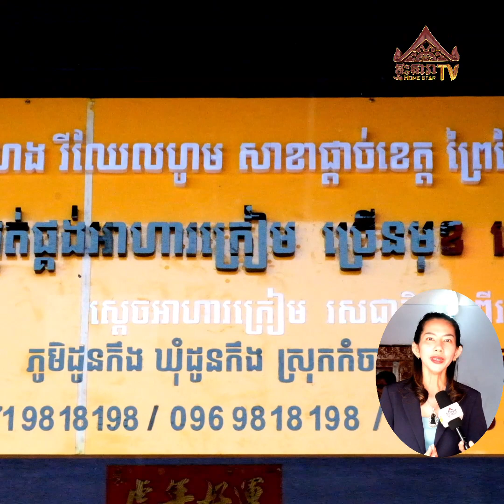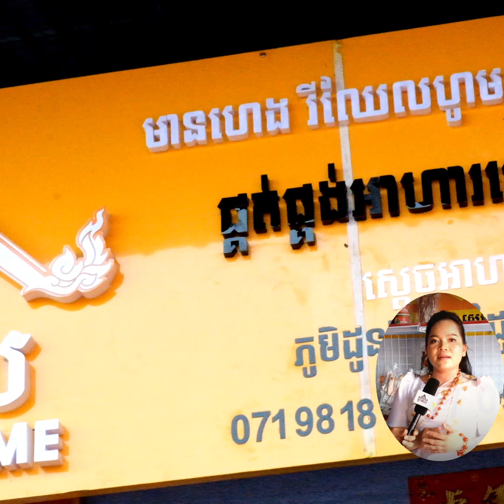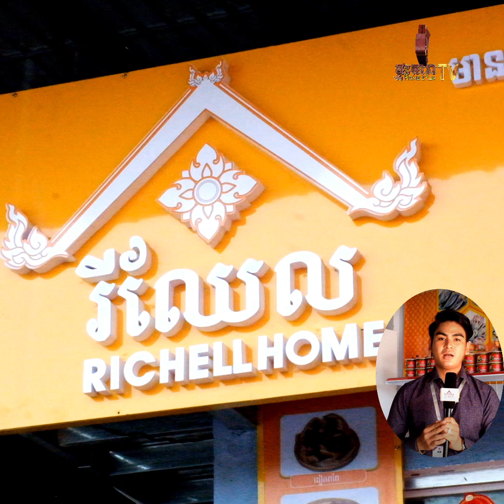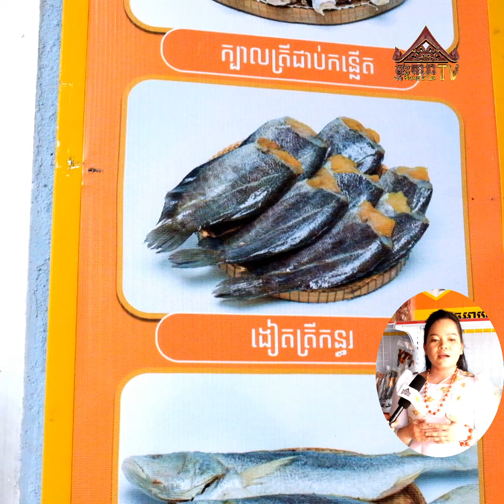អត្ថប្រយោជន៍ ក្នុងការបណ្ដាក់ទុនលក់ អាហារក្រៀម រីឈែល ហូម ដែលទើបបើកសាខាលើកដំបូង